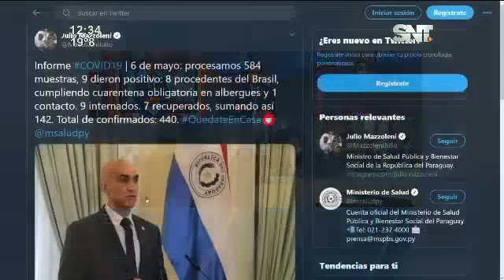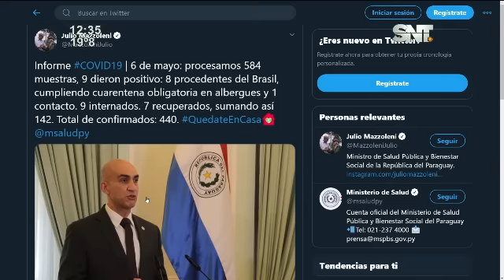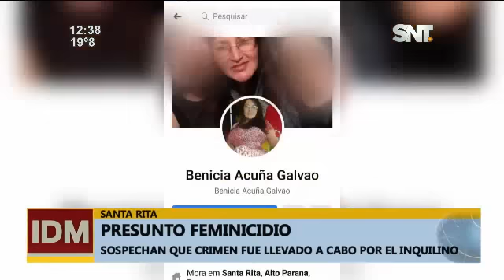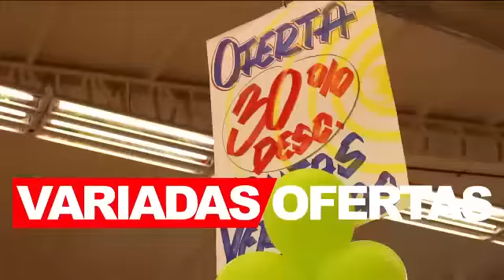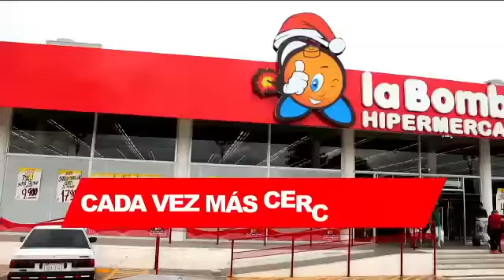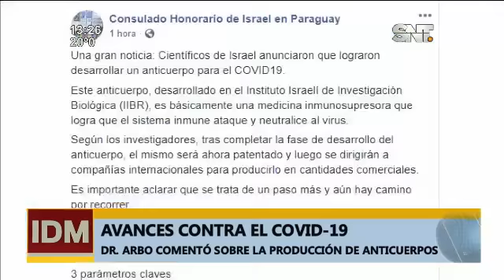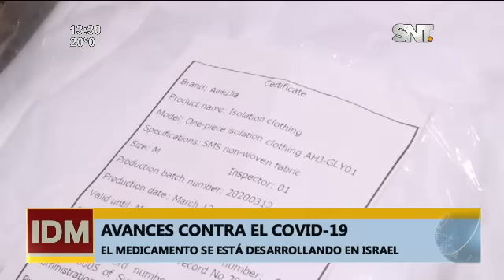Informativo del Mediodía: Programa del 06 de Mayo del 2020